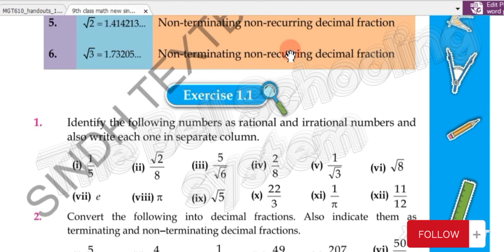Math | Chapter#1 - Real and Complex Numbers - Ex#1.1 Q#1 and Q#2 Grade 9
Grade 9th Maths (Sindh Board Education)

Today's my lecture is about chapter#1 - "Real and Complex Numbers" - Exercise 1.1 Q#1 and 2 - complete Solution (Grade 8 and 9 Math TextBook - Sindh Board Education). Lectures are explained in Urdu with complete solutions in the very simplest way so everyone can understand easily.
Learn with enjoy
Stay happy

This lecture is for everyone who want to understand this topic in detail.